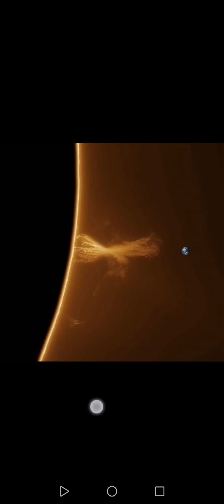{كبسولات الحكيم العلمية ١٥} كشف وكالة ناسا التي تخدع العالم وتنشر صورا مفبركة للشمس والأرض والكون..